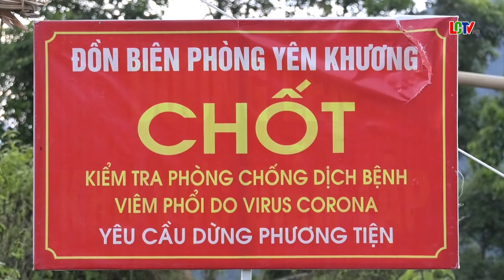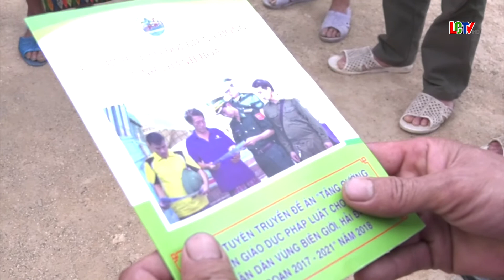Đồn biên phòng Yên Khương: Giữ vững chủ quyền, bình yên biên giới